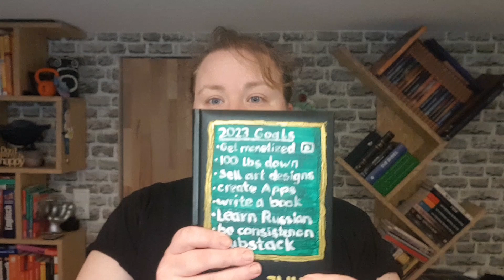Goal 2023 progress so far for February and which adjustments I'll need to do to inch closer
Hello beloved viewer.
Today comes my honest review of how much progress I could make with my set #2023 goals . Can I achievegoal ? This month was really really bad, watch me looking for excuses... at least I am still working on those goals!